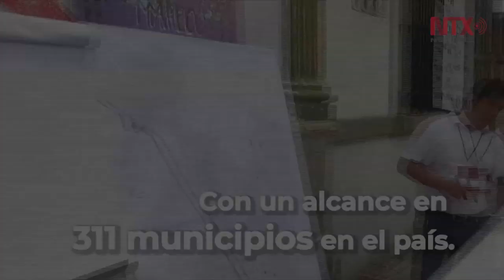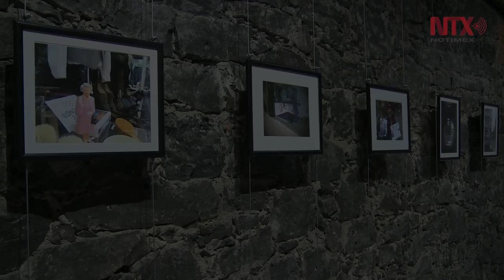¿Ruptura entre la comunidad cultural y la Secretaría de Cultura?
Desde que Andrés Manuel López Obrador presentó a Alejandra Frausto como parte de su gabinete, ella se dedicó a decir que impulsaría la cultura desde las comunidades y municipios, lo que ha provocado que la Secretaría tome un rumbo distinto.